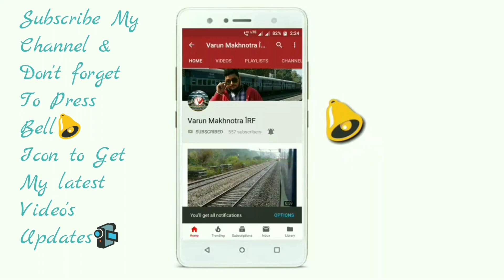12331 Howrah to Jammu Tawi/ HIMGIRI EXPRESS Ariving Kathua. (हिमगिरि एक्सप्रेस कठुआ पहुंचते हुए।)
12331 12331 Howrah to Jammu Tawi/ HIMGIRI EXPRESS Ariving Kathua.

I was Onboard on 12478 Shri mata vaishnodevi katra to Jamnagar SINDHU SUPERFAST EXPRESS standing at kathua and meets HIMGIRI EXPRESS. !!

हावड़ा से चलके जम्मू तवी को पहुंचने वाली गाड़ी संख्या 12331 हिमगिरि एक्सप्रेस अपने निर्धारक समय पर (कठुआ) पहुंचते हुए ।

मेरी ट्रेन 12478 श्री माता वैष्णोदेवी कटरा से जामनगर तो जाने वाली (सिंधु सुपरफास्ट एक्सप्रेस) कठुआ पर खड़ी है।

Recorded by :- VARUN MAKHNOTRA.

Thanks for Watching i hope you like this video,if you like this video please hit 👍 like button and do share this video with your friends and all Railfans and subscribe 👉 my channel for more videos and don't ❌ forget to press 🔔 bell icon to get my latest video's information on your device. THANKYOU________!

Thanks guys for your love and support
Keep supporting.

LOVE YOU MORE HATERS 💕🔥

JAI HIND 🇮🇳
JAI BHARAT 🇮🇳🙏
VANDE MATRAM 😊🤗